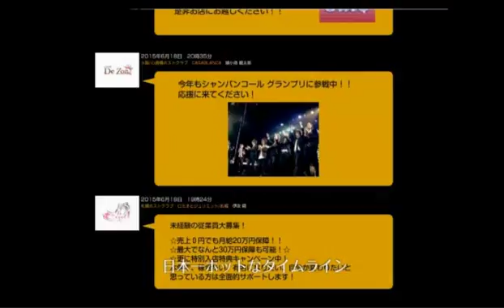セレスのにゅーじぇねびいき☆台風の日は部屋でにゅーじぇねびいき！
歌舞伎町Celes【せれすのにゅーじぇねびいき】 (15/9/9)
《内容》
台風で帰れなくなったらNIGHTTube！？どこからでもセレスのにゅーじぇねびいきはみれますよ！
いざやの肩にウサギが！？マフラーにウサギの姿の毛皮！グロい？かわいい？どう思う？
セレスの内勤はキャッシャーでキャバキャバ！？毎日誕生日の子を探しています！
最近の歌舞伎町のホストはなよなよしすぎ！？メンタルの強い男らしいホストが今は人気！？

《出演》
小鳥遊真凰、舞杞いざや

nico@NIGHT水曜レギュラー番組
Celes【せれすのにゅーじぇねびいき】

NEW GENERATION GROUPグループ発足から、現在（イマ）に至るまで

No.1に君臨し続けた男…姫杞が完全プロデュースする

Celesが先行で初めてたにゅーじぇねびいきとは違う

Sexy＆Luxuryをテーマに完璧なサービスをニコ生でも披露する！！

「今宵、貴女を離さない…」
生放送を見たら釘付けマチガイなし！
他の番組とは時間も越えて早い時間から女性の心をLOCKする！！

《店舗情報》
Celes